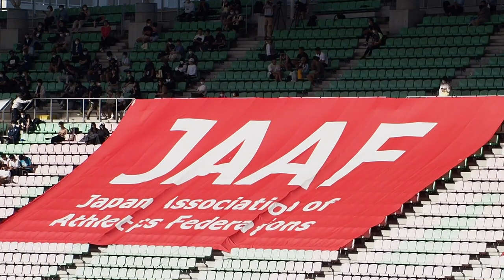女子走高跳_高さ170cm：第106回 日本陸上競技選手権大会 Women's High Jump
バー高さ170cm。2022年6月12日ヤンマースタジアム長居で開催された陸上競技の第106回日本選手権大会。
関連動画‹女子走高跳_03バー高さ173cm›へ続く。OMD-EM1mark2